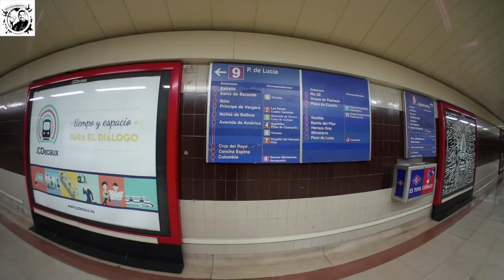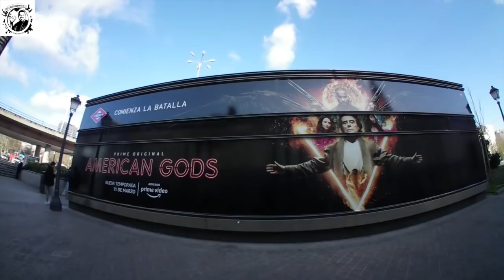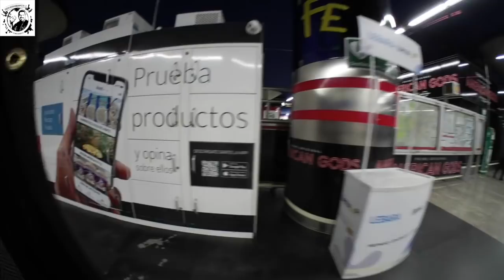Samsung Gear en las calles de Madrid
Probando la Samsung Gear 360º por las calles de Madrid.

Consigue la cámara 360º a un precio de derribo en este enlace

Y hazte con una MicroSD de 128 Gb